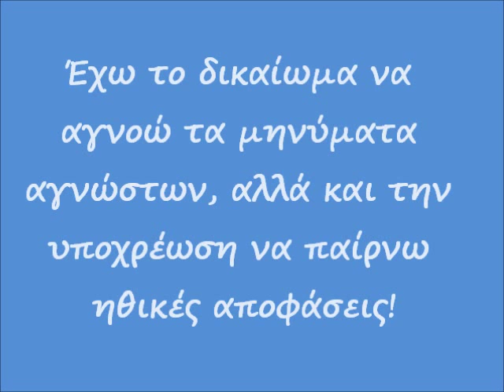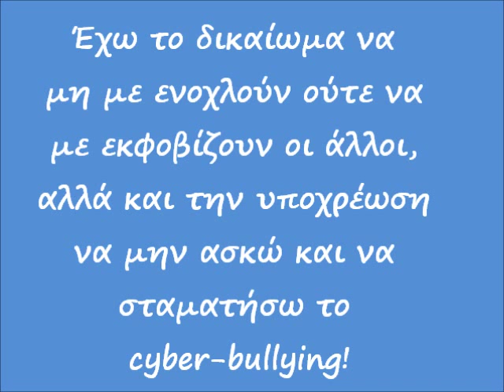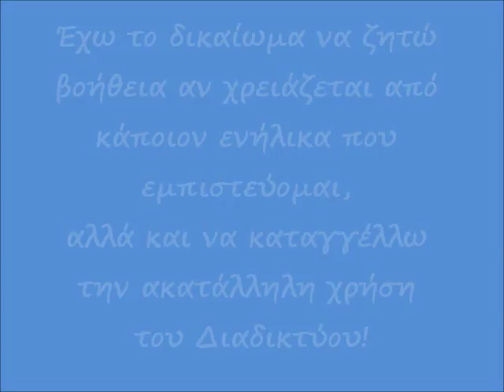Ασφάλεια στο Διαδίκτυο - Ενιαίο Δημοτικό Σχολείο Ερήμης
Διεθνής Ημέρα Ασφαλούς Διαδικτύου 2013
Βίντεο για τον Διαγωνισμό παραγωγής σύντομου βίντεο για την ασφαλή χρήση του Διαδικτύου, από τα παιδιά της Έκτης τάξης του Ενιαίου Ολοήμερου Δημοτικού Σχολείου Ερήμης.

Safer Internet Day 2013
Video entry for the short film competition about the safe use of the Internet, created by the students of Erimis Primary School